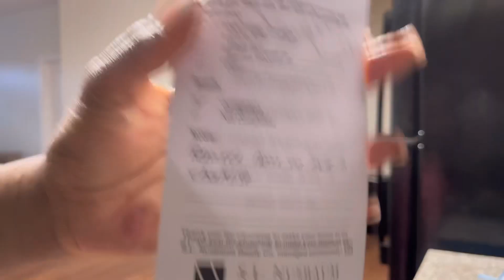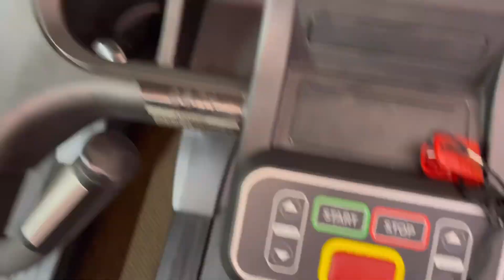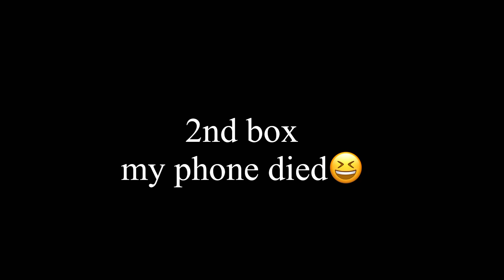NEW APARTMENT|package unboxing, Gym day???